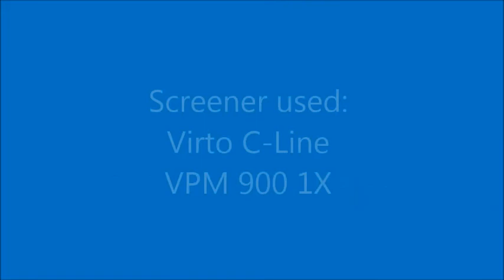Zirconium Spheres, 500 micron cut point - using a Virto C-Line VPM 900 1X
Screening Zirconium Spheres at 500 micron cut point using a Virto C-Line VPM 900 singe deck